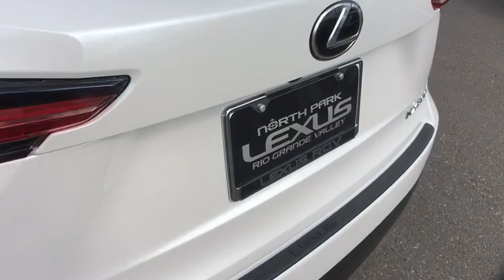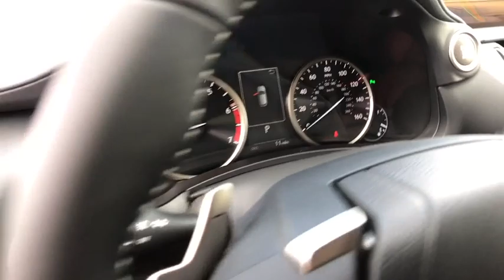2021 LEXUS NX McAllen, Corpus Christi, Brownsville, Harlingen and Laredo, TX NR026647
Eminent White Pearl New 2021 LEXUS NX available in McAllen Texas at North Park Lexus Rio Grande Valley. Servicing the Corpus Christi, Brownsville, Harlingen and Laredo, TX area.
2021 LEXUS NX NX 300 - Stock#: NR026647 - VIN#: JTJGARBZ0M5026647

Head-turning style conceals a 2.0-liter turbocharged in-line four-cylinder engine delivering 235-horsepower and a smooth ride. Every NX model features Apple CarPlay and Amazon Alexa compatibility as well as a new class-leading standard Lexus Safety System+ 2.0. See all that the new NX has to offer by test driving at North Park Lexus RGV or at your local home or office.Call to learn more about our touch-free home delivery service.
PREMIUM PACKAGE  -inc: upgraded daytime running lights and turn signals  Driver's Seat Memory  Wheels: 18 x 7.5 5-Spoke Alloy  Tires: 225/60R18 All-Season  High Clearance Lamp  Power Tilt & Slide Moonroof/Sunroof,EMINENT WHITE PEARL,RIOJA RED  NULUXE SEAT TRIM,ALL-WEATHER FLOOR MATS W/CARGO MAT,PREMIUM PAINT (PJ),NAVIGATION SYSTEM  -inc: Lexus Enform dynamic navigation (complimentary for the first three years of ownership) and 10.3-in high-resolution split-screen multimedia display  10 Speakers  Electrochromic Rearview Mirror  HomeLink  Lexus Enform Destination Assist,PARKING ASSIST W/INTELLIGENT CLEARANCE SONAR  -inc: back sonar,PANORAMIC VIEW MONITOR  -inc: back monitor,POWER BACK DOOR W/KICK SENSOR  -inc: auto and easy closer door  wireless lock  unlock and panic alarm,ACCESSORY PACKAGE 2  -inc: Rear Bumper Protector  Key Gloves  Alloy Wheel Locks  Carpet Cargo Mat  Cargo Net,Turbocharged,Front Wheel Drive,Power Steering,ABS,4-Wheel Disc Brakes,Brake Assist,Brake Actuated Limited Slip Differential,Aluminum Wheels,Tires - Front All-Season,Tires - Rear All-Season,Temporary Spare Tire,Heated Mirrors,Power Mirror(s),Integrated Turn Signal Mirrors,Power Folding Mirrors,Rear Defrost,Privacy Glass,Intermittent Wipers,Variable Speed Intermittent Wipers,Rear Spoiler,Power Door Locks,Daytime Running Lights,Automatic Headlights,Fog Lamps,AM/FM Stereo,Satellite Radio,MP3 Player,Bluetooth Connection,Auxiliary Audio Input,HD Radio,Requires Subscription,CD Player,MP3 Player,Steering Wheel Audio Controls,Auxiliary Audio Input,Bucket Seats,Power Driver Seat,Power Passenger Seat,Driver Adjustable Lumbar,Power Driver Seat,Driver Adjustable Lumbar,Power Passenger Seat,Pass-Through Rear Seat,Rear Bench Seat,Adjustable Steering Wheel,Trip Computer,Power Windows,Leather Steering Wheel,Keyless Entry,Power Door Locks,Keyless Start,Keyless Entry,Power Door Locks,Cruise Control,Adaptive Cruise Control,Climate Control,Multi-Zone A/C,A/C,Premium Synthetic Seats,Driver Vanity Mirror,Passenger Vanity Mirror,Driver Illuminated Vanity Mirror,Passenger Illuminated Visor Mirror,Floor Mats,Cargo Shade,Keyless Entry,Power Door Locks,Remote Engine Start,Smart Device Integration,WiFi Hotspot,Power Windows,Power Door Locks,Trip Computer,Security System,Engine Immobilizer,Traction Control,Stability Control,Traction Control,Front Side Air Bag,Telematics,Requires Subscription,Blind Spot Monitor,Cross-Traffic Alert,Lane Departure Warning,Lane Keeping Assist,Lane Departure Warning,Tire Pressure Monitor,Driver Air Bag,Passenger Air Bag,Front Head Air Bag,Rear Head Air Bag,Passenger Air Bag Sensor,Knee Air Bag,Child Safety Locks,Back-Up Camera